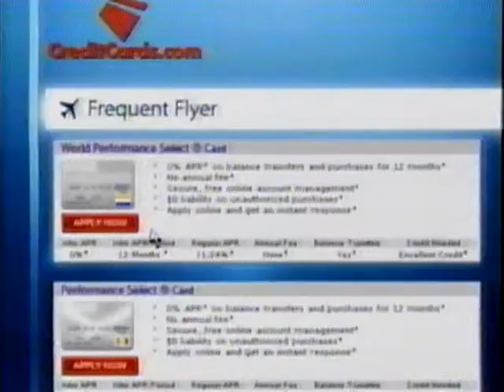VH1 Classic Commercials 12 (2007)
These commercials were shown during an airing of Classic Albums: Motorhead's Ace of Spades, on VH1 Classic, sometime in 2007.